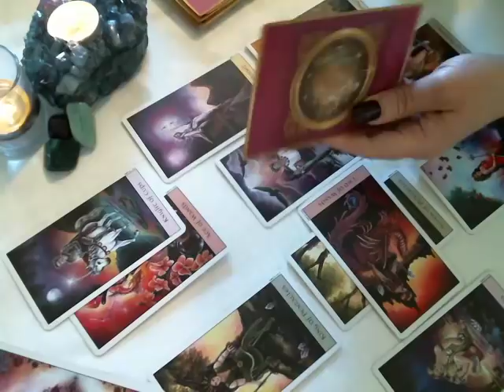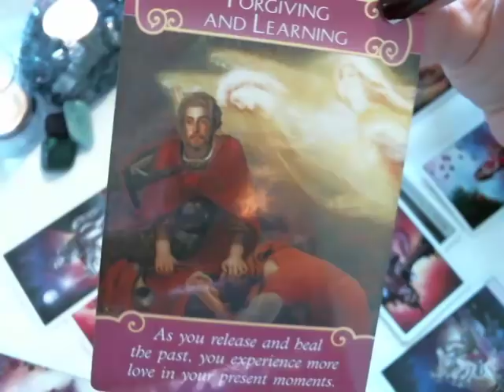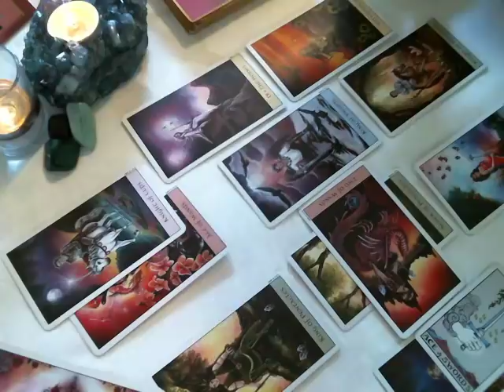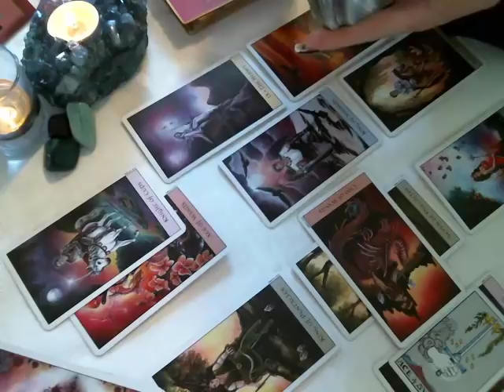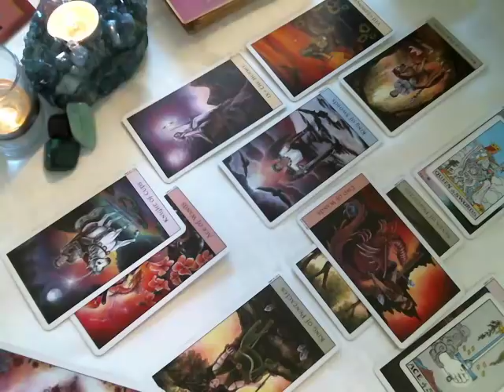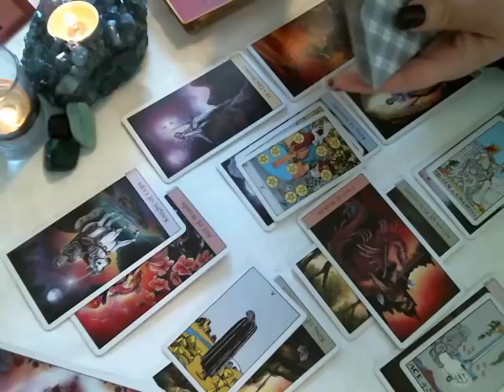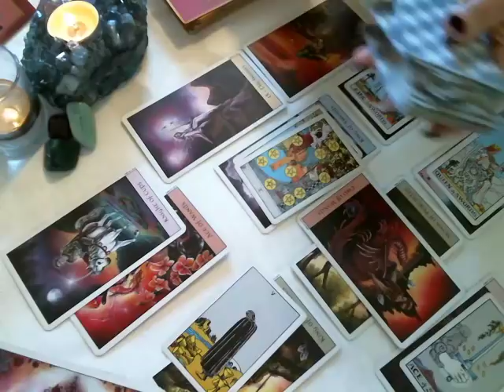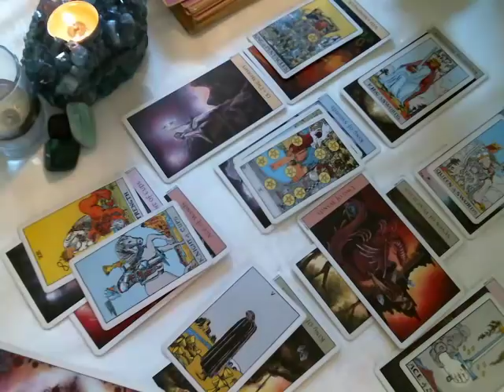Libra ~May Love 2018~ Someone Wants to Heal A Past Relationship